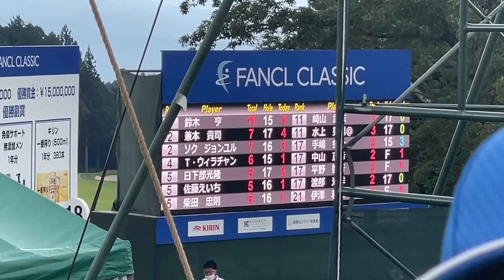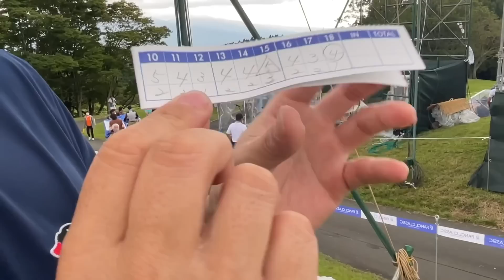【ダブルトーナメント速報】横田優勝に向けての最終日！ 見事初優勝を飾ることはできたのか！？ 息子キャディの知己と二人三脚で上位を狙う！ セガサミーの速報も合わせてお届け！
▼セガサミーカップライブ中継